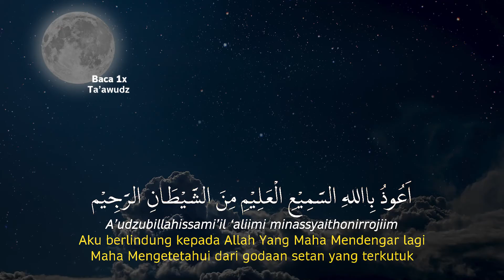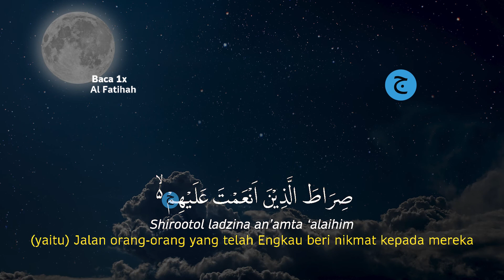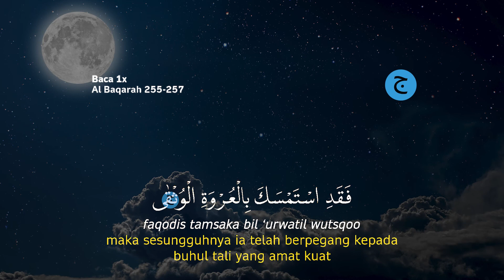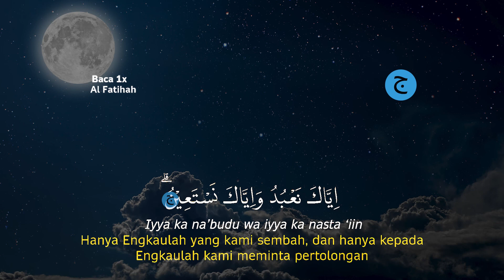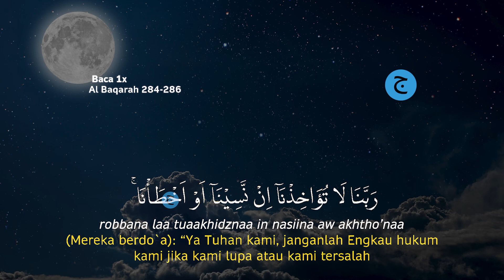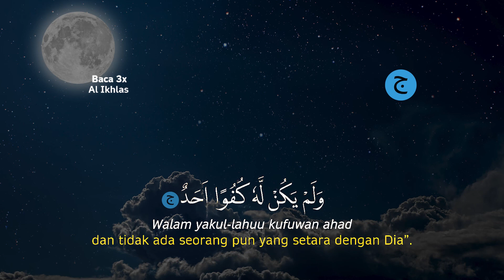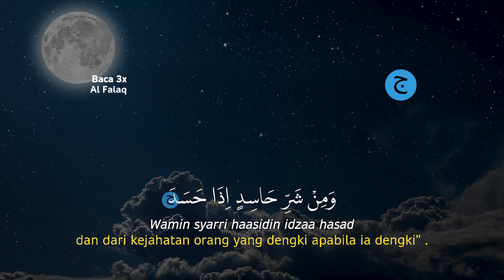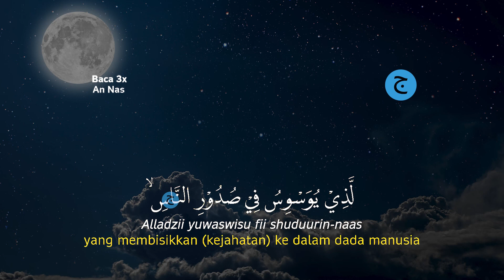Dzikir Malam Selasa Al-qur'an Merdu | Menenangkan Hati & dihapuskan kesusahan hidup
Inilah Dzikir Malam Al-qur'an Merdu | Menenangkan Hati & dihapuskan kesusahan hidup | Dzikir Malam pengantar tidur, Dzikir ini adalah amalan Menenangkan Hati & dihapuskan kesusahan hidup dengan bacaan Dzikir malam surah ar-rahman.

Dzikir Malam minggu Al-qur'an Merdu | Menenangkan Hati & dihapuskan kesusahan hidup | Dzikir Malam
Dzikir Malam senin Al-qur'an Merdu | Menenangkan Hati & dihapuskan kesusahan hidup | Dzikir Malam
Dzikir Malam rabu Al-qur'an Merdu | Menenangkan Hati & dihapuskan kesusahan hidup | Dzikir Malam
Dzikir Malam kamis Al-qur'an Merdu | Menenangkan Hati & dihapuskan kesusahan hidup | Dzikir Malam
Dzikir Malam jumat Al-qur'an Merdu | Menenangkan Hati & dihapuskan kesusahan hidup | Dzikir Malam
Dzikir Malam sabtu Al-qur'an Merdu | Menenangkan Hati & dihapuskan kesusahan hidup | Dzikir Malam

Mari kita Awali malam Dengan amalan pengampun dosa yaitu Dzikir Malam Sabtu Al-qur'an Merdu | Menenangkan Hati & dihapuskan kesusahan hidup | Dzikir Malam pengantar tidur serta senantiasa selalu dilindungan oleh Allah, dzikir pagi ini adalah Bacaan Quran merdu Surah ar-rahman.

Dengan mendengarkan dan membacakan Dzikir Malam Sabtu Al-qur'an Merdu/Bacaan Quran merdu Surah ar-rahman | Menenangkan Hati & dihapuskan kesusahan hidup | Dzikir Malam pengantar tidur, maka dari itu marilah sama-sama kita mendengarkan Dzikir Malam Sabtu Al-qur'an Merdu | Menenangkan Hati & dihapuskan kesusahan hidup | Dzikir Malam pengantar tidur.